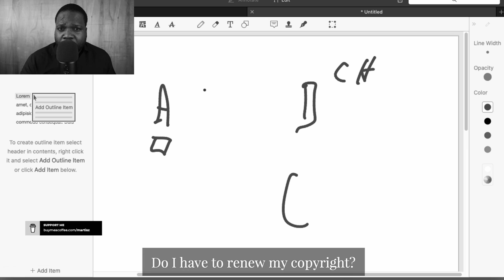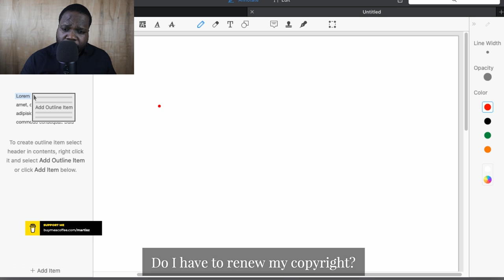Do I Have To Renew My Copyright? | Martisz [ Copyright USA ]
In today's video, we're discussing Copyright USA. This video will be very helpful for people that want to learn more about Copyright in the USA.